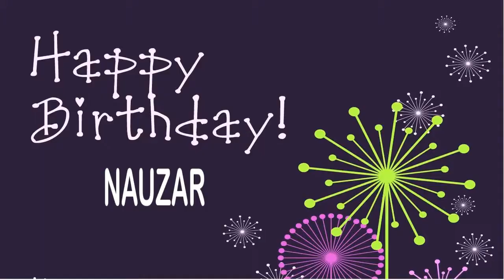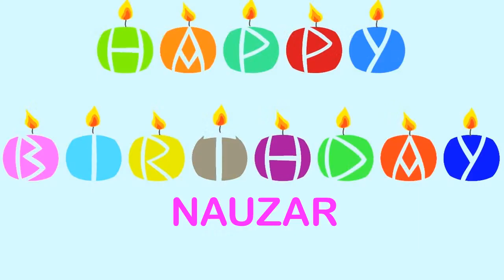Nauzar Wishes & Mensajes - Happy Birthday